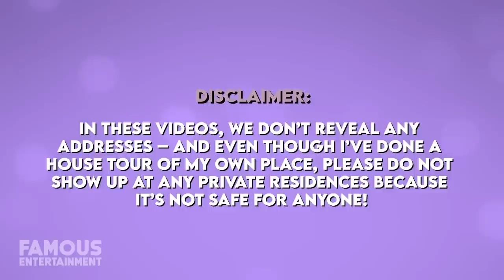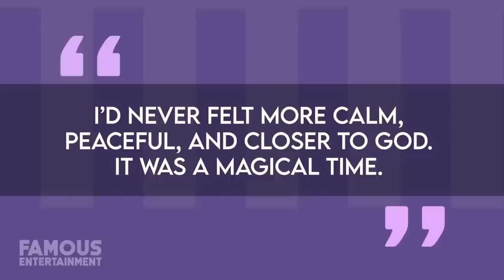Lenny Kravitz | House Tour | $13 Million New York Home & More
Rockstar Lenny Kravitz decided to cancel his tour and retreat to his home in the Bahamas to ride out the storm – where his ‘home’ is an airstream trailer. Over the years Lenny has owned a handful of sleek residences in the US from Miami, to New Orleans to Manhattan’s SoHo district and more so it’s clear he likes having options. However, he’s kept a luxury townhome in Paris for over 13 years as well which we can just call his main property and it’s just as cool as he is. We’ll take a look at Mr. Kravitz’s longtime estate in France, a couple of his former homes, and more – we even found the listings!